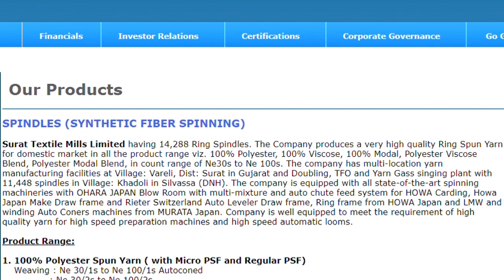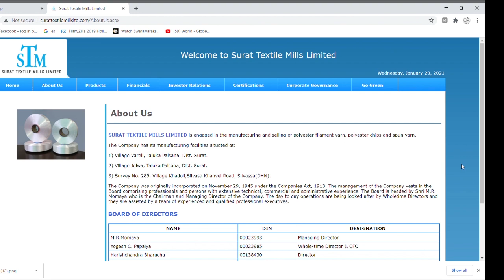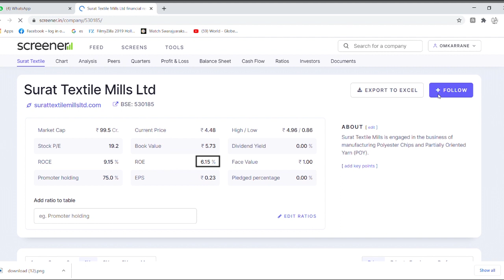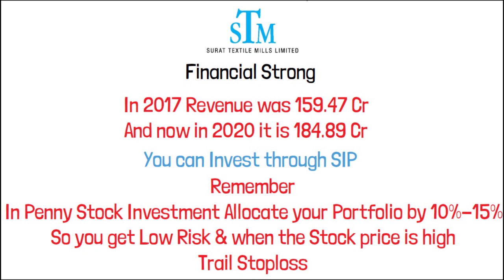Best small cap company to invest...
Iss video me Dekhiye ek aise small cap company ko jisme invest karke acha munafa aapko ho sakta hai .